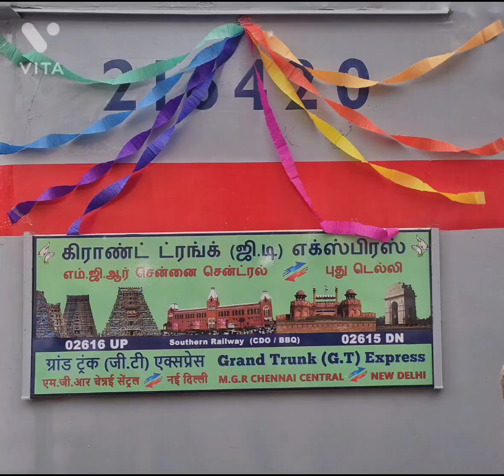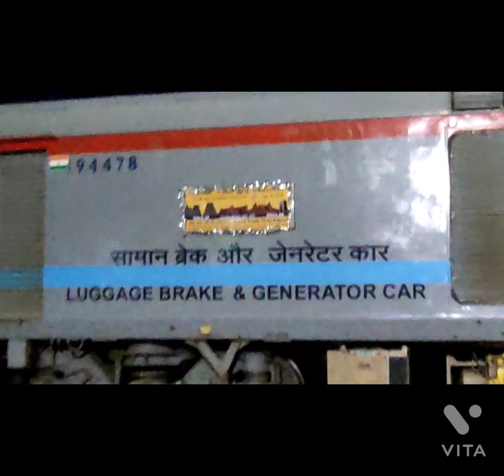Legendary Grand Trunk Express with LHB Coaches | Chennai - New Delhi | 75th Independence Day India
Welcome back to yet another video! Thanks for clicking this video link :)

Here seen is Chennai New Delhi Grand Trunk Superfast Express on its first run with LHB coaches!

Location : Chennai Central (MAS)

Date : 15th August 2021

Device : Xiaomi Poco X3

About Grand Trunk Express :

The 12615 / 12616 Grand Trunk Express (commonly called G.T. or G.T. Express) is a daily Superfast Express train on Indian Railways, running between New Delhi and Chennai Central. It is a historic train and is one of the oldest trains starting services in 1929. It originally ran between Peshawar in Pakistan (then capital of the North West Frontier Province) and Mangalore Central in Karnataka (then in the Madras Presidency)

The train passes through the states of Tamil Nadu, Andhra Pradesh, Telangana, Maharashtra, Madhya Pradesh, Rajasthan, Uttar Pradesh, Haryana and Delhi.[citation needed]

As per the numbering of the Indian Railways, the train has been assigned the numbers 12615/12616, with 12615 being assigned for the Chennai Central (MAS) – New Delhi (NDLS) run and 12616 for the New Delhi (NDLS) – Chennai Central (MAS) run.